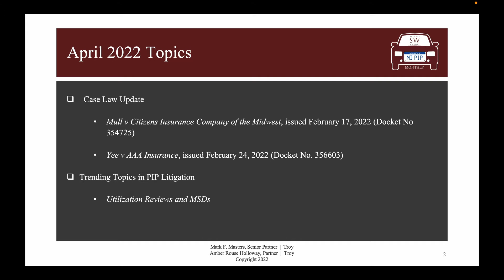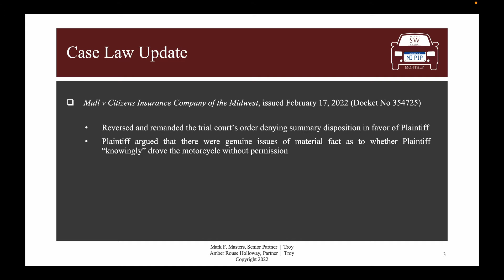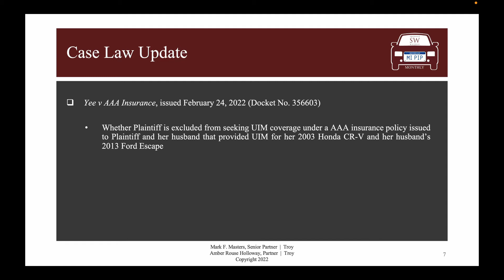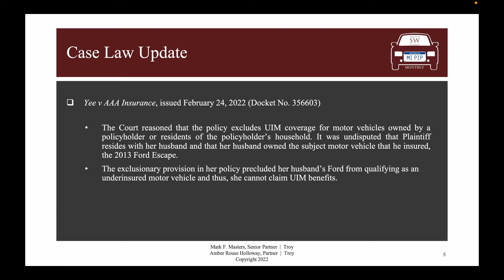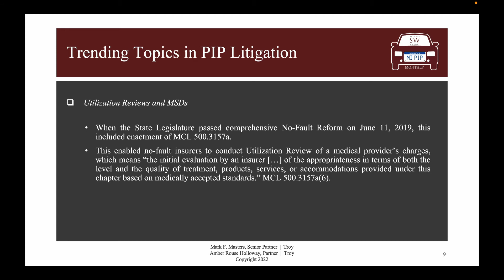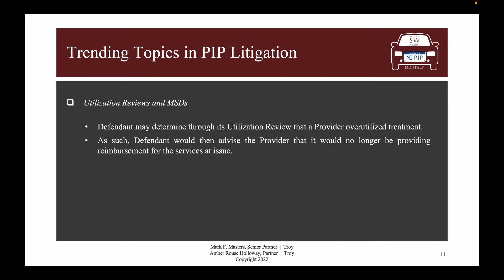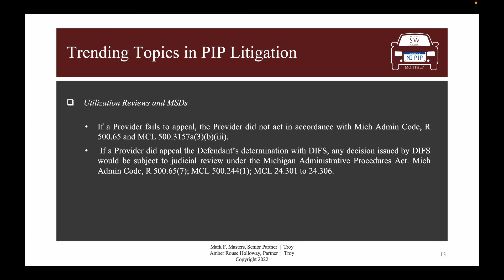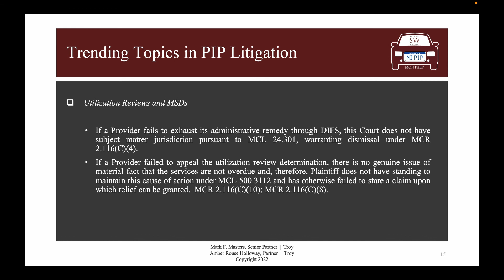MI PIP Monthly April 2022